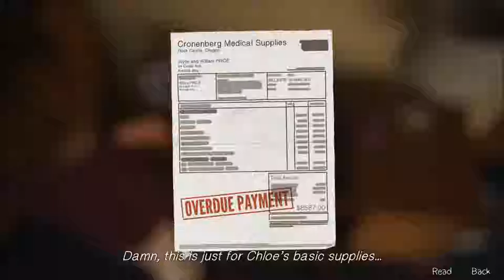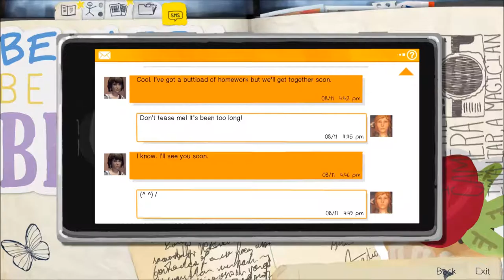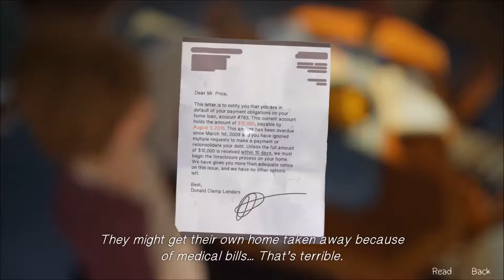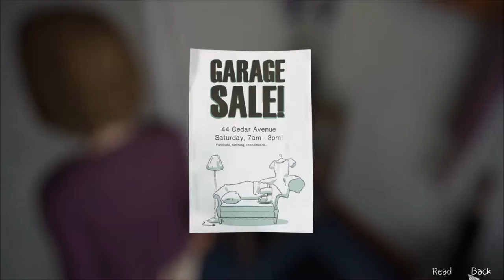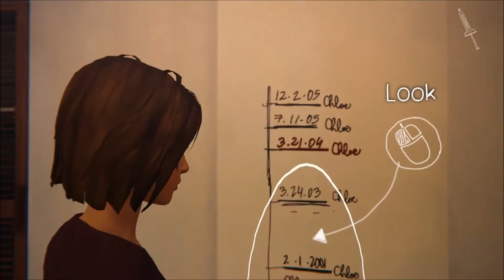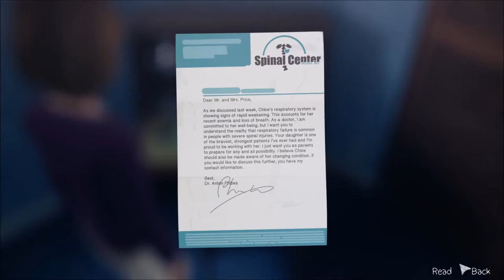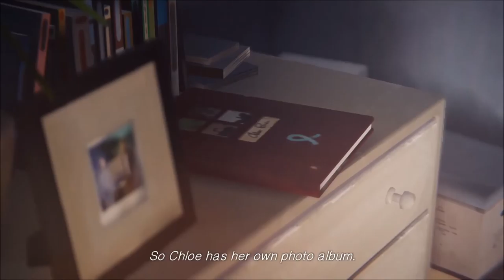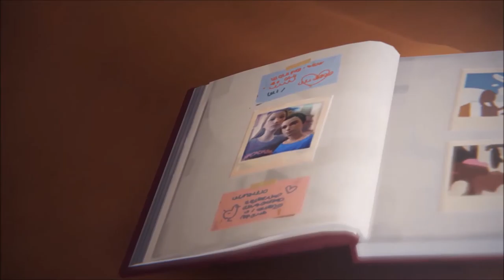Let's Play Life Is Strange Episode Four (Part 2)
A daring decision... WAS IT WORTH IT?  ...